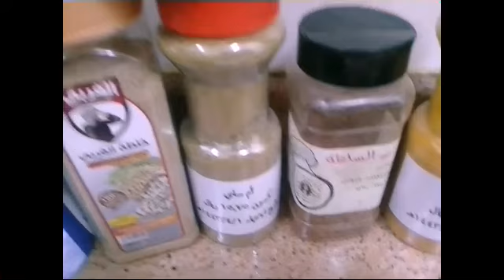My Daily Routine:PREPARING AND COOKING FOOD